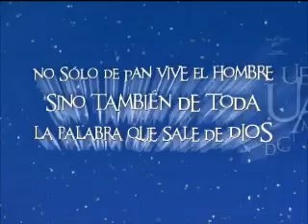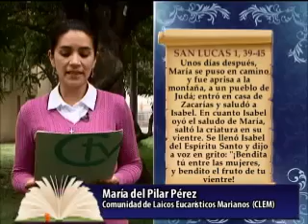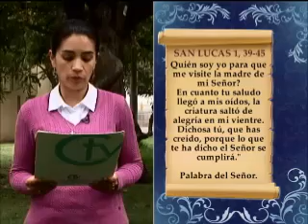Nuestro Pan de Cada Día - 21 de diciembre de 2012